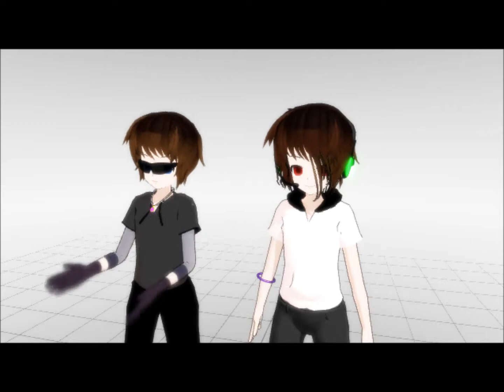MMD Skylox Don't stay another moment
Credits to Chikoflames